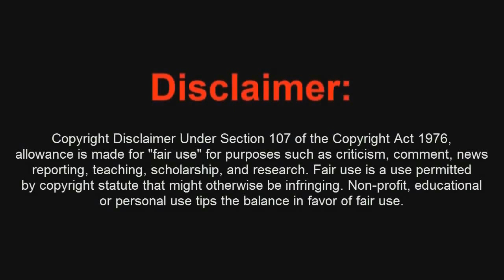Black Ops 2 Zombies Easter Egg MOB OF THE DEAD (Nadie Escapa con Vida) - By Poxe7HD & ReCoB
Noisestorm - Take Me Away